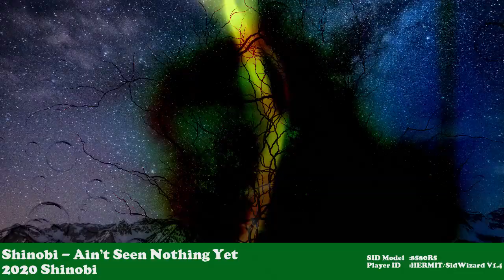Shinobi - Ain't Seen Nothing Yet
Composer: Shinobi
Songname: Ain't Seen Nothing Yet
Released: 2020 Shinobi
SID Model: 8580R5
Player ID: HERMIT/SidWizard V1.4